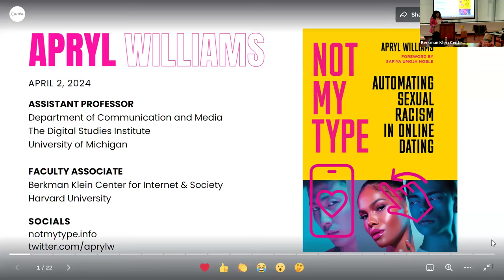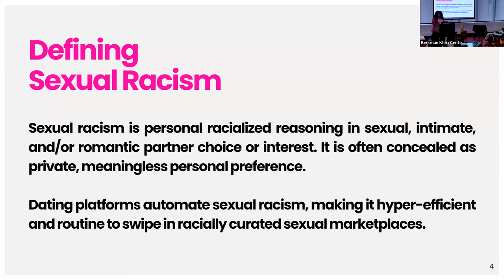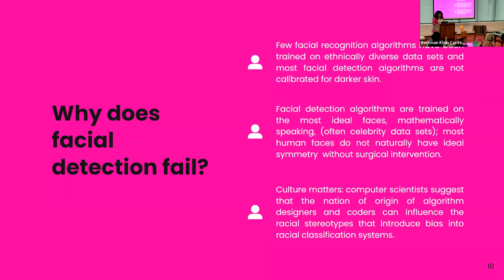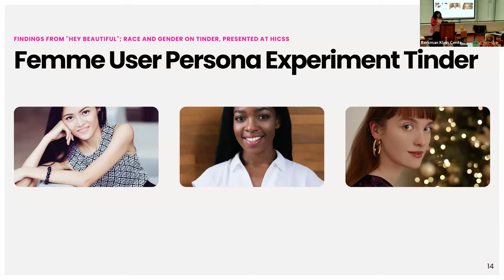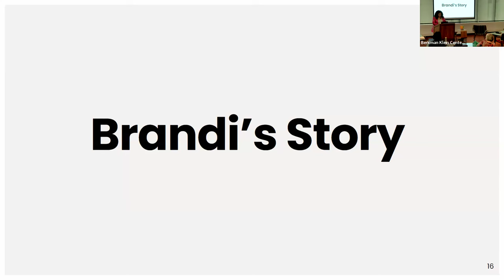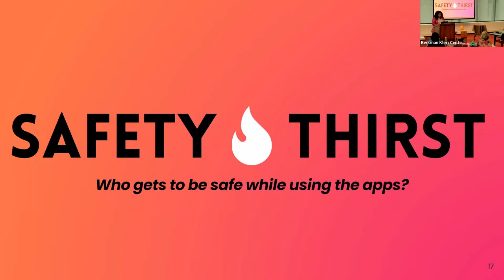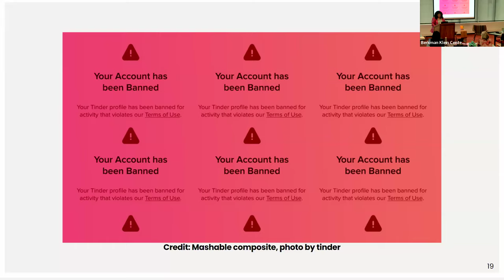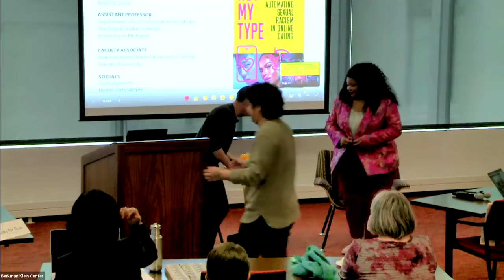Not My Type: Automating Sexual Racism in Online Dating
A new book by Dr. Apryl Williams exposes how race-based discrimination is a fundamental part of the most popular and influential dating algorithms. “Not My Type: Automating Sexual Racism in Online Dating” (Stanford University Press) provides a socio-technical examination of the AI systems powering Tinder, Bumble, Hinge, and other apps. Williams uses deep analysis of companies’ patents and technology to reveal how racism and romance are now inextricably linked through computer code. She also interviews more than 100 app users, exploring why online dating as a person of color is so fraught.

Dr. Williams explores the dating platforms' algorithms, their lack of transparency, the legal and ethical discourse in the context of these companies' community guidelines, and accounts from individual users in order to argue that sexual racism is a central feature of today's online dating culture. She discusses this reality in the context of facial recognition and sorting software as well as user experiences, drawing parallels to the long history of eugenics and banned interracial partnerships. Ultimately, Williams calls for, both a reconceptualization of the technology and policies that govern dating agencies, and also a reexamination of sociocultural beliefs about attraction, beauty, and desirability.

This event features Dr. Williams in conversation with the Cyberlaw Clinic’s Kendra Albert, a legal scholar of computing, gender, and society.